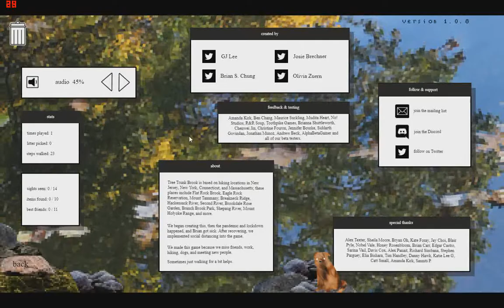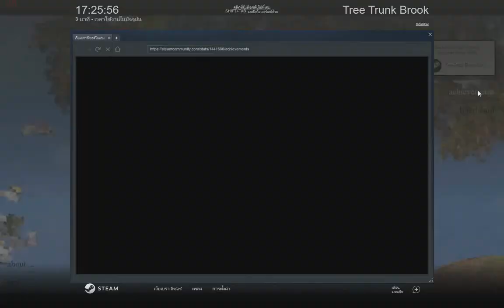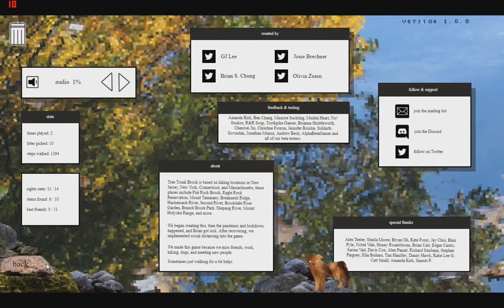มาเที่ยว มาหาของให้คนอื่น - Tree Trunk Brook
เพจFB(แฟนอาทต์ ก็ส่งได้นะ)

Discord(พูดคุยและส่งแฟนอาร์ท)

My PC :
- Windows 10 Home
- Lenovo Ideacentre AIO 310 All-in-One Desktop
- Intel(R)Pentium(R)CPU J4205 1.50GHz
- RAM 4GB
- 1 TB HDD
- Graphics card : Intel(R)Graphics HD

กากมากเลยไช่ไหมละ :(

โปรแกรมที่ใช้ตัดต่อ : VSDC Video Editor
โปรแกรมที่ทำปกคลิป : Photoshop CS6
โปรแกรมที่ใช้อัดคลิป : Bandicam

ถ้าชอบก็อย่าลืมกดLike กดแชร์ กดติดตามเพื่อไม่พลาดคลิปใหม่ๆจากผมนะครับ:)